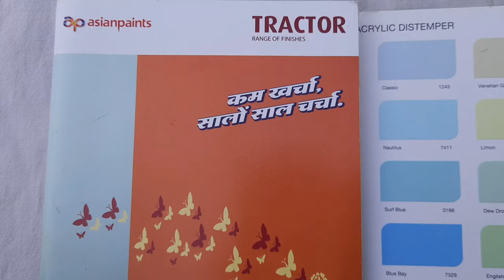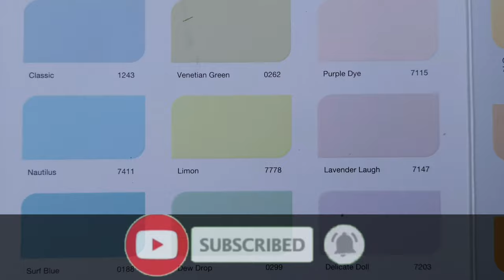Latest asianpaints charts| Tractor Paint Charts| Color Charts| Making Color Charts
Latest Tractor paint charts. The best paint charts for indoor (interior). Everyone must watch Our Channel videos before choosing colours. Thanks and Happy watching.